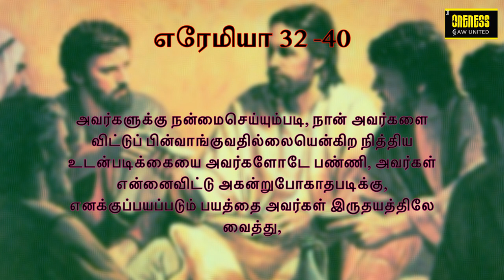தினமுத்து | Day_64 Ep_2 | Oct 21 | எரேமியா 32:40 | அதுவே உன் வாழ்வின் சொத்து